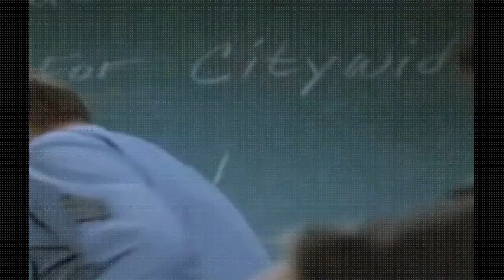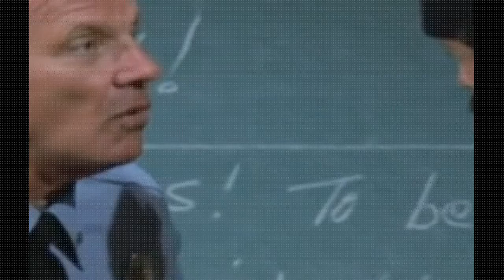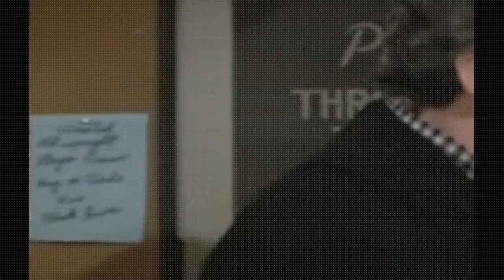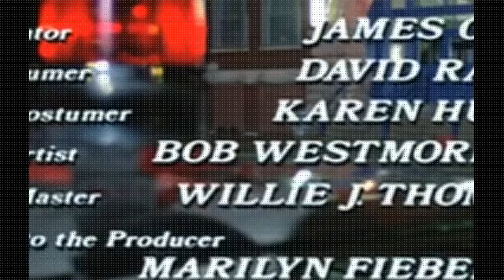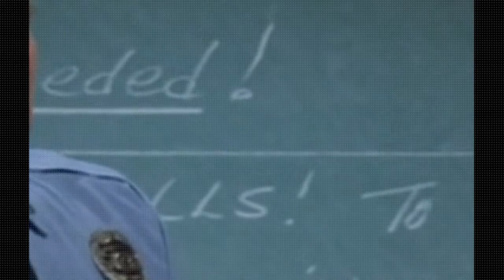Hill Street Blues S03E10 Phantom Of The Hill.Mp4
fp9kh